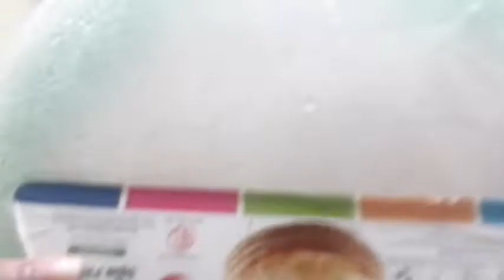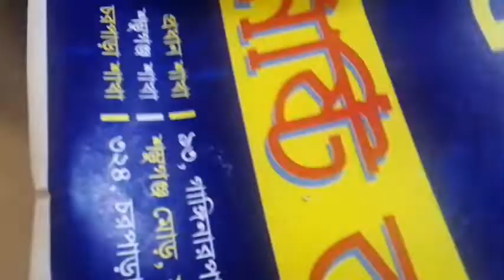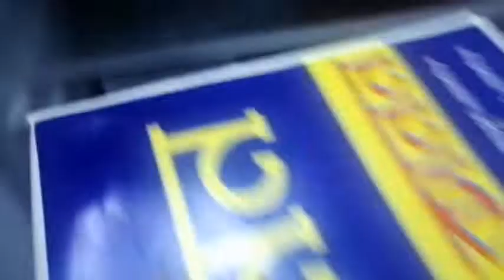আমার জন্মদিনের দিন করি করলাম। সকাল থেকে দিন টা আলহামদুলিল্লাহ ভালই কাটলো।নিজের জন্মদিনের কেক নিজেই..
Bangla blog
Bengali blog
birthday blog